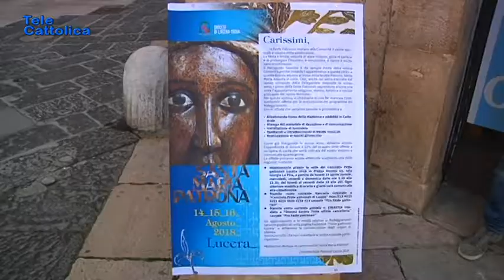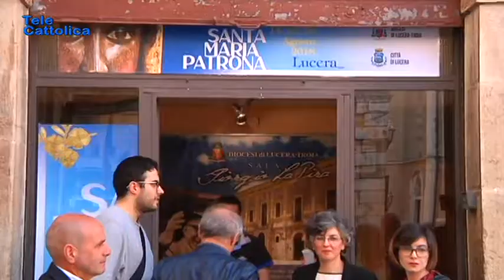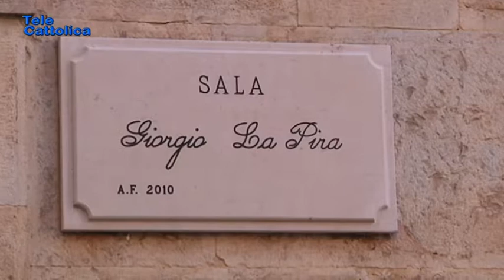Speciale inaugurazione sede Comitato Feste Patronali - Telecattolica